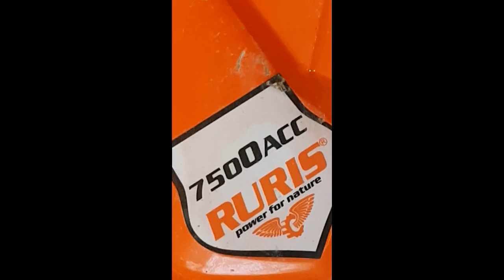hogg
getting out from the lock down